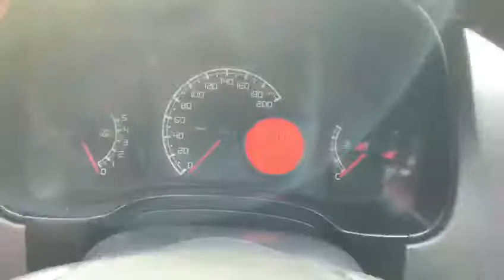Fiat Strada Freedom CD 1.4